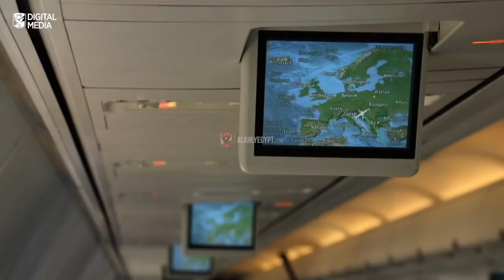شاهد بعثة الأهلي في كرواتيا